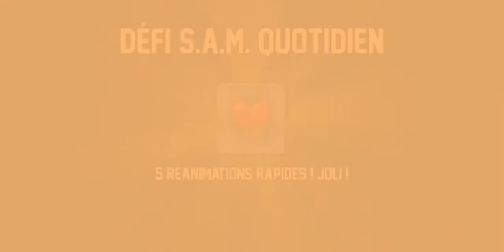Let's Play Jetpack Joyride Parties 8🎮 Défi Du Jour Débloquer Tous Les Objects De La Saint Patrick